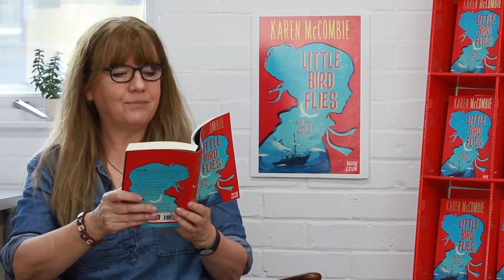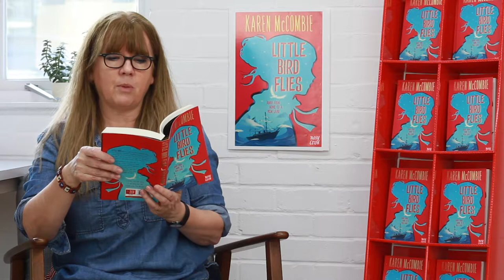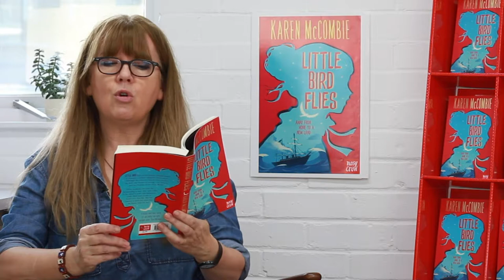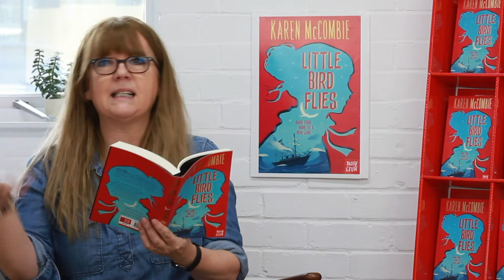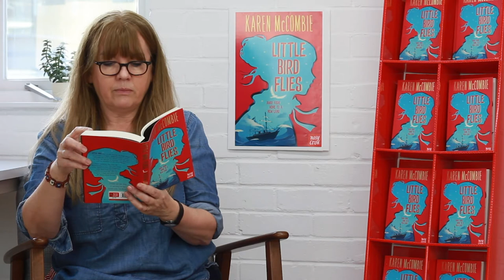Karen McCombie reads from Little Bird Flies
Author Karen McCombie reads an excerpt from her new book Little Bird Flies - the first in a gripping, dramatic new duo.

Bridie lives on the remote Scottish island of Tornish, the youngest of three sisters. Although she loves her island, with its wild seas and big skies, she guiltily nurses a secret dream of flight – to America and the freedom of the New World.

But her family are struggling under the spiteful oppression of the new Laird, and it seems that even some of the Laird’s own household are desperate to leave. When the Laird’s full cruelty becomes apparent, there’s no more time for daydreams as Bridie needs to help the people she loves escape to safety.